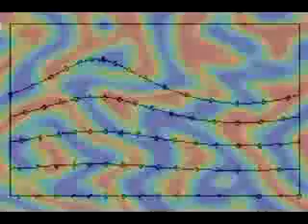Feline Mind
Honorary Mention on 10SecondFilms.com online film competition. Featuring Juicy Chicken's independent film debut. Directed/Edited by jennifer tristan. Music by jennifer tristan